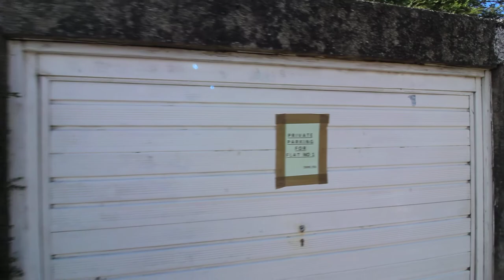Flat 1, 4 Poltalloch street, Lochgilphead, Argyll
3 bed first floor flat with stunning loch views, shared rear garden, garage and off street parking for one vehicle. Large public car park and front green nearby.